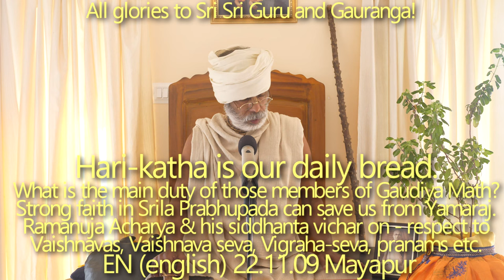SBru221109 Хари-катха — наш хлеб насущный. Основные обязанности Гаудийев. Как почитать Вайшнавов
+ Какова основная обязанность Гаудийев? Преданные Гаудия-матха всегда готовы пожертвовать своей жизнью ради санкиртан-ягья-агни (огонь санкиртан-ягьи), зажженного Шриманом Махапрабху в Шривас Ангане. Мы должны сохранить агни санкиртаны нетронутым, иначе Маядеви очень легко может войти в наше сердце.

+ Сейчас Картик-Врата закончилась, но не теряйте связи с Гуру-Вайшнавами. Всегда помните их учения. Хари-катха — наш хлеб насущный. Наставление Шрилы Бхактивинода Тхакура: ежедневно читайте «Чайтанья-Бхагавату». Железо, помещенное в огонь, приобретает качества огня, но как только железо вынимают из огня, оно постепенно становится черным и холодным. Так же и в общении с чистым Гуру-Вайшанавом: мы сильно вдохновляемся, но как только мы теряем с ним связь, уходит и вдохновение. Шрила Баба Махарадж приводит практические примеры того, как мы можем обезопасить себя, особенно когда нет непосредственного общении с Вайшнавами. Также дается много важных указаний относительно чистоты.

+ Сильная вера в Шрилу Прабхупаду (Бхактисиддханту Сарасвати Тхакура) может спасти нас от Ямараджа. Шрила Баба Махарадж рассказывает один известный случай о том, как отклонившийся ученик Прабхупады на пороге смерти был спасен от Ямадутов.

+ Рамануджа Ачарья и его сиддханта-вичар – Уважение к Вайшнавам, Вайшнава-сева, Виграха-сева и т.д. и т.д.

+ Значение Ишта-гостхи. Как проповедовать в зарубежных странах.